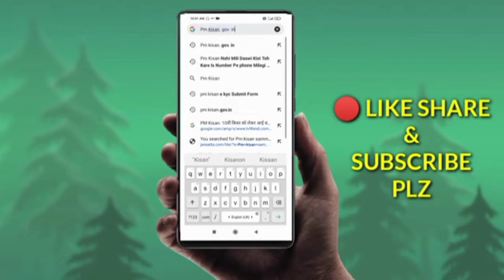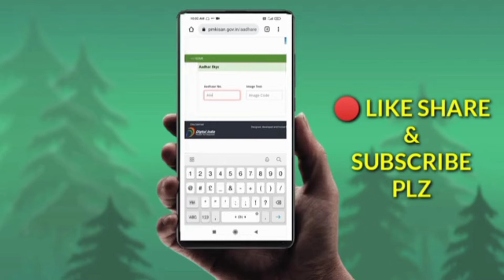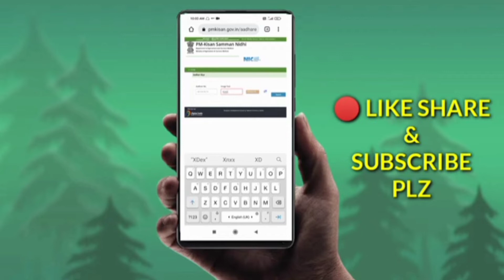ऐसे करे PM Kisan E-kyc अपने मोबाईल से | Digital Duniya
हमारे WhatsApp Group मे Join होने के लिए ईस Link को Click करे👇👇👇👇👇👇👇👇👇

🔴 हमारे Telegram Channel मे Join होने के लिए ईस Link को Click करे 👇👇👇👇👇👇👇👇

🔴 अपने भाई को Instagram और Facebook पे Follow करे